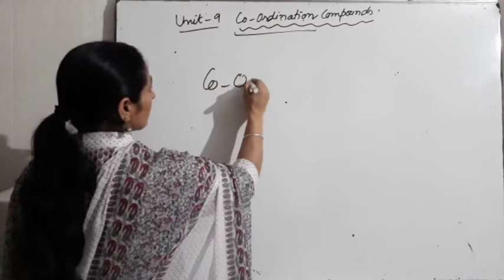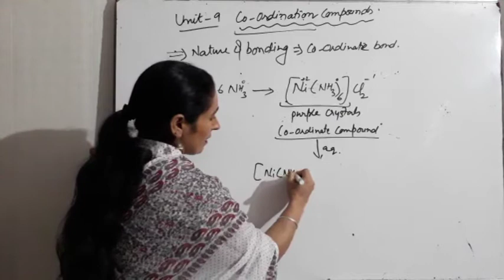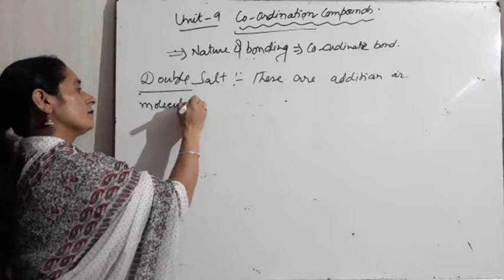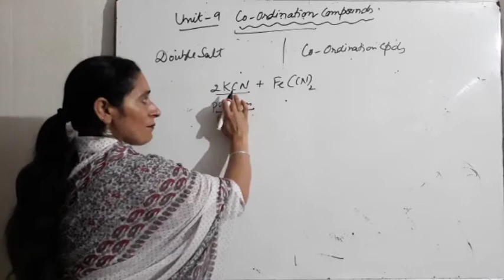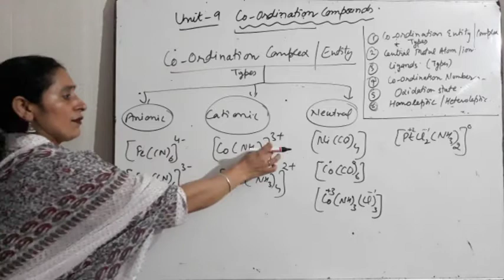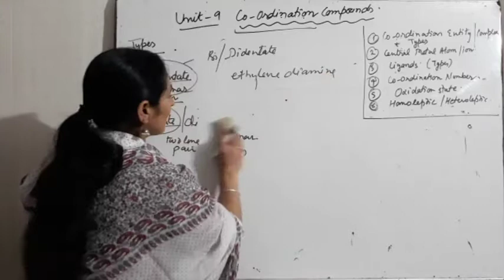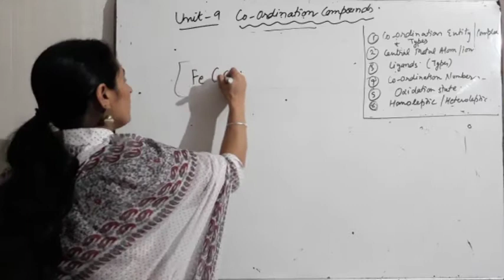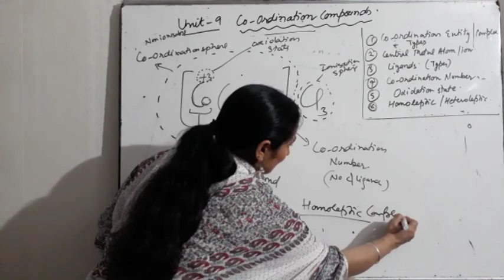Chapter 9- Coordinaton Compounds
Topic. Concept nd difference between Double salts nd Coordinaton Compounds, various terms related to Coordinaton Compounds... CMA/I,Ligand,types of ligands, Coordinaton sphere, oxidation State,Coordinaton number etc.